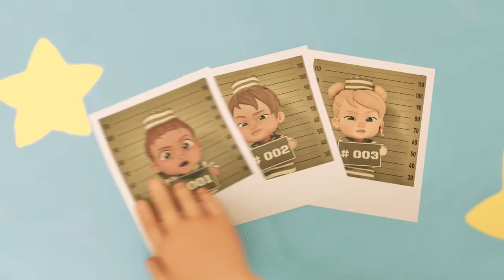The Babies Are in Charge 👶✨ BRAND NEW Baby Alive Episodes 👶✨ Family Kids Cartoons